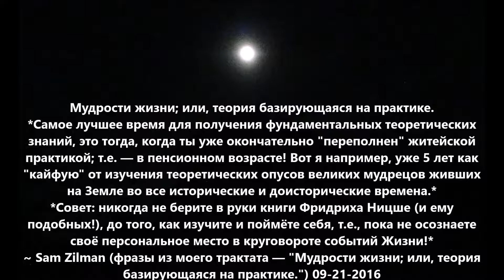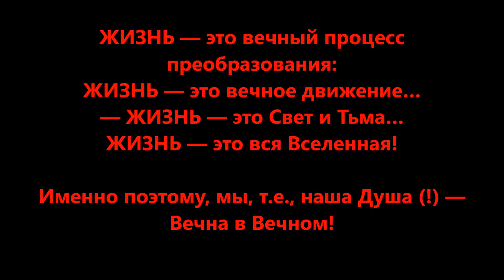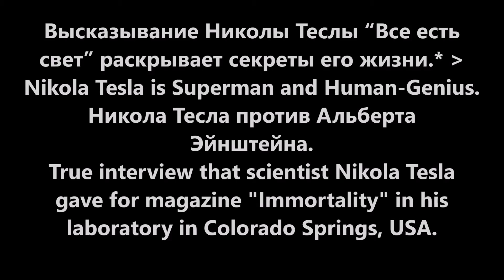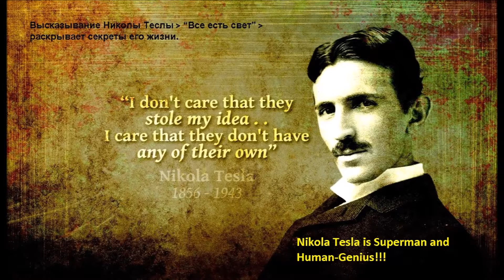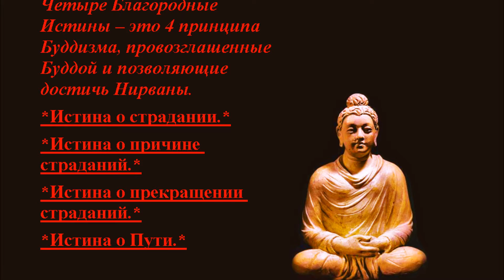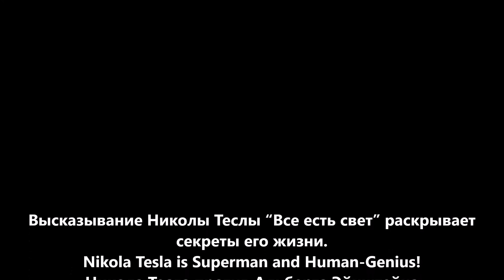Тесла и Будда — одна энергия; одна Душа! TESLA BUDDHA. By Sam Zilman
Жизнь — это вечный процесс преобразования: ЖИЗНЬ — это вечное движение!
Жизнь — это Свет и Тьма; Жизнь — это вся Вселенная!!
Именно поэтому, мы, т.е., наша Душа — Вечная в Вечном!!!
~ Sam Zilman (фразы из моего трактата — "Мудрости жизни; или, теория базирующаяся на практике.") 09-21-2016